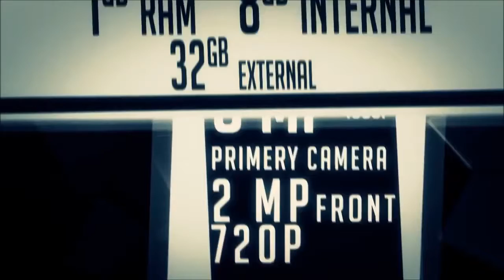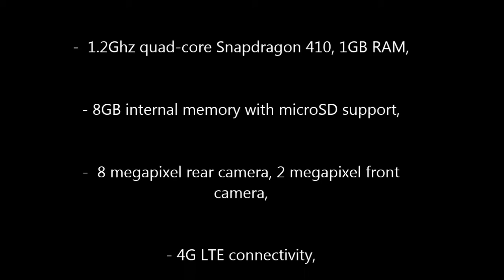Xolo LT2000 price, specifications, features | Xolo LT 2000 Launched in India $160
Xolo has launched the new LT2000 smartphone in India. The phone is priced at Rs. 9,999 ($160) and is available through Amazon, Flipkart, and Snapdeal.

The LT2000 has a 5.5-inch 720p display with Dragontrail glass, 1.2Ghz quad-core Snapdragon 410, 1GB RAM, 8GB internal memory with microSD support, 8 megapixel rear camera, 2 megapixel front camera, 4G LTE connectivity, 2,920mAh battery and Android 4.4 KitKat (upgradeable to 5.0 Lollipop). The phone is dual SIM (4G+2G).